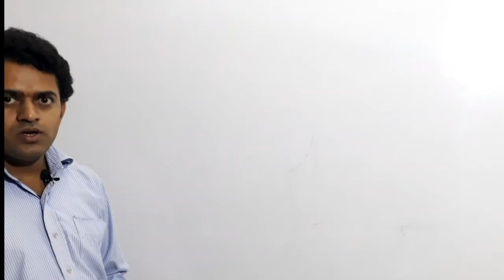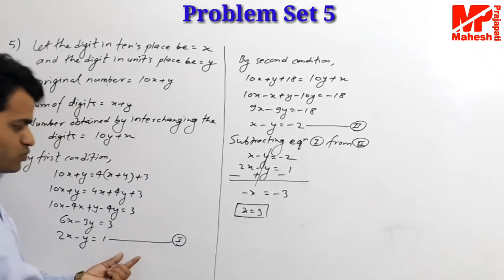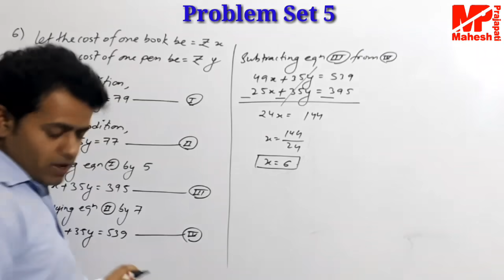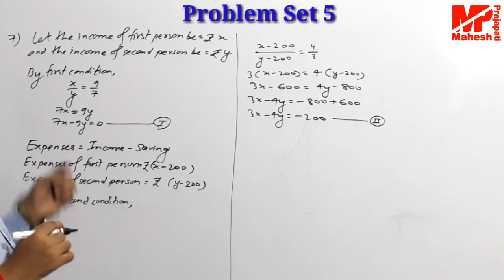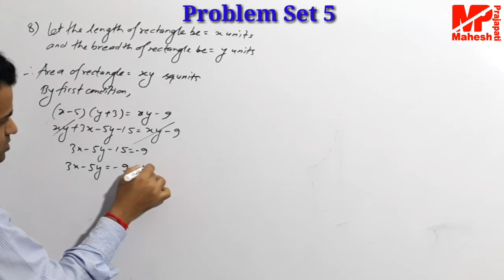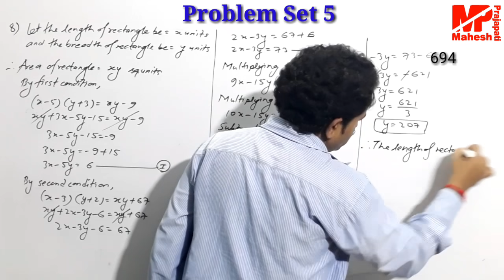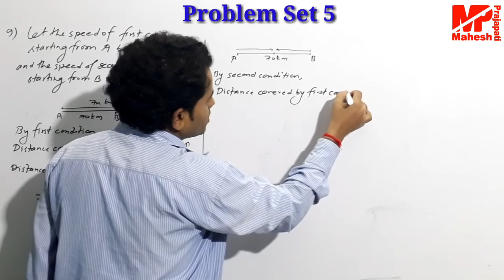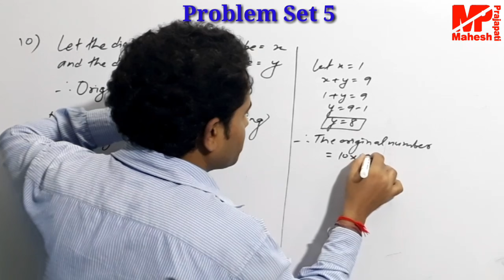9th Algebra Problem Set 5 | Mahesh Prajapati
In this video we have solved problem set 5 of 9th std chapter 5 Linear Equations in Two Variables from question no. 5 to no. 10 word problems.